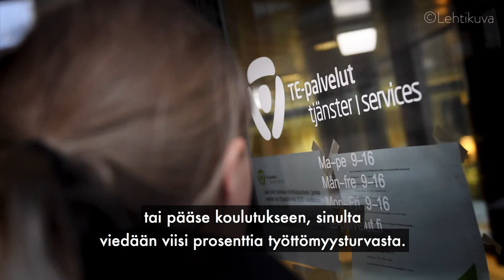Heinäluoma – Maailma minuutissa: Miksi ihmeessä ministeri Lindström syö pullaa, jossa on kivi?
Kansanedustaja Eero Heinäluoma (sd.) pui maailma minuutissa -blogissaan hallituksen ajamaa työttömien aktiivimallia. Lisäksi ihmettelyn kohteena on työministeri Jari Lindströmin (sin.) mainitsemat kiviset pullat.

Videon kuvaajana sekä editoijana toimii Pekko Korvuo.